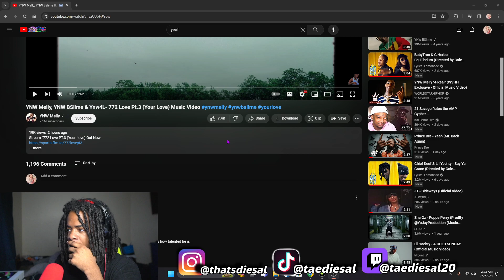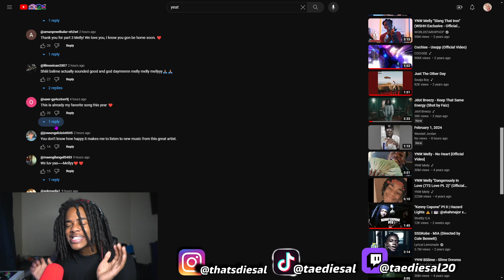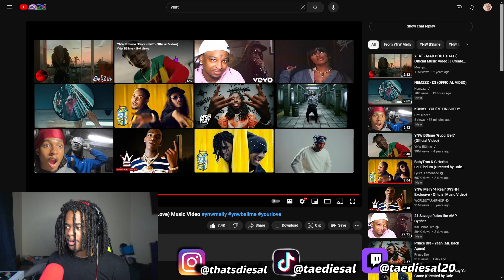FREE MELLY! YNW Melly, YNW BSlime & Ynw4L- 772 Love Pt.3 (Your Love) Music Video REACTION